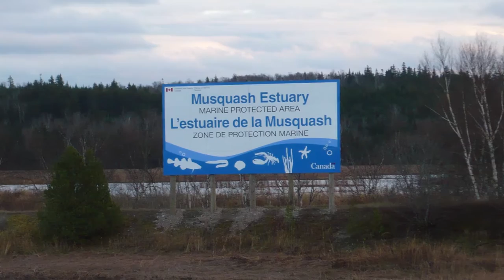Musquash Estuary - A Protected Treasure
This video shows highlights of various habitats from the Musquash Estuary Marine Protected Area, New Brunswick, Canada. It provides a tour of this productive estuary and showcases the mud flat, salt marsh and rocky environments which provide habitat for many species of fish, birds, invertebrates, and marine plants. Efforts to protect the estuary are also highlighted.